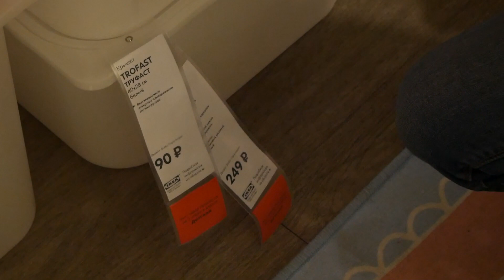24 ЧАСА ГОВОРЮ ТОЛЬКО НЕТ В ИКЕА ПРАНК ОТ ПАРНЯ В МАГАЗИНЕ | АлоЯ Вера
24 часа говорю только НЕТ своему парню в IKEA . Как не опозориться? Дикий пранк от парня
24 часа говорю ДА ▼▼ЖМИ ЕЩЕ▼▼

▼▼ЦЕПОЧКА МИСТИЧЕСКИХ СОБЫТИЙ В ЛЕСУ▼▼
Мистические приключения в очень странном и загадочном месте. Я пытаюсь разгадать тайну этого места, а тем временем происходит куча интересных вещей! Основано на реальных событиях.

▼▼▼ МИСТИКА В АВСТРИИ ▼▼▼
События начали накаляться после того, как я создала доску для вызова духов. Сначала мне написал странный номер 666, и это только начало... Тайны, мистика, приключения, паранормальное,  загадки, призраки, вызов духов. Основано на реальных событиях.